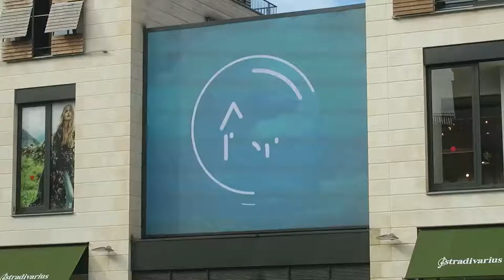Comment ne plus se Sentir OBLIGÉ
Comment ne plus se sentir obligé de faire ce qu'on aime pas.